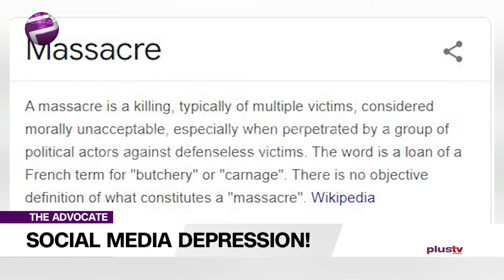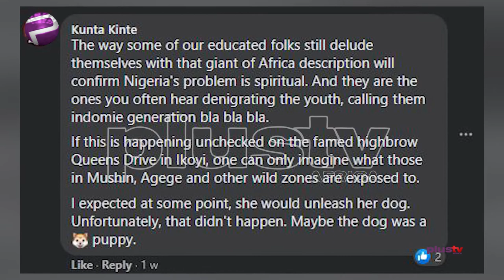Social Media: Possibilities Of Depression | TheAdvocateNG EP 94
Social Media gives everyone a voice. Look at what we did with EndSARS in just two weeks. But, if you spend your time on social media listening to everyone else, you may be soaking in, too much